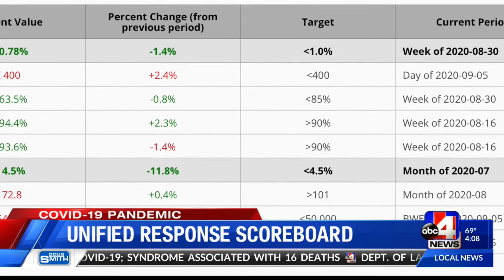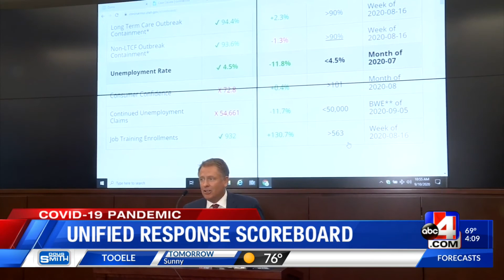Utah Covid-19 Scoreboard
Unified Response Scoreboard website tracks health and economic metrics